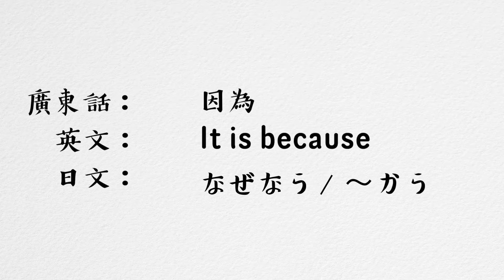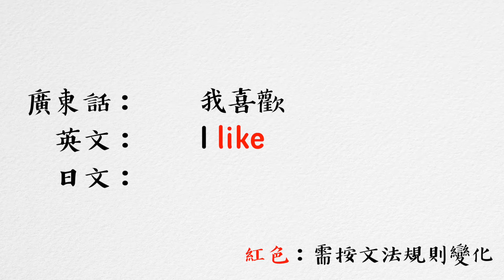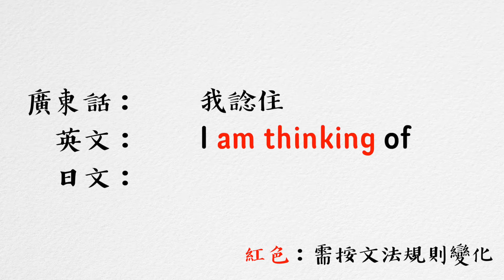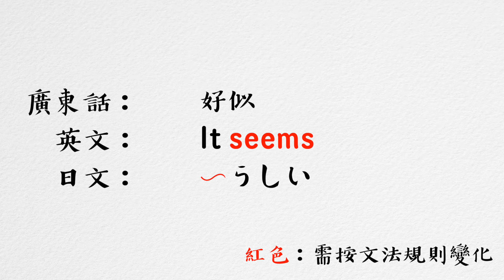所有語言都必學的10組句型！｜語言專家為大家分享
【一個專為廣東話母語人士而設的廣東話課程】
讓廣東話發揚光大！

所有語言都必學的10組句型！
必學句型 語言專家 語言學習我們幾個也是語言愛好者，喜歡學語言和研究語言的特質，當然有些資訊要跟大家分享一下。
我跟我的團隊一直致力於研究最有效語言學習法，其中一個最關鍵的部份，就是先將最常用的生字和句型學好，然後運用。
今日我們就要和大家分享其中十組的句型！
劉殿下のFacebook：
關於語言學習的影片：
殿下推薦的廣東話Youtuber!!：
點點dimdim
屎萊姆的3次元
Hein Cream 海恩奶油
HuhuuuTV /廣東話教學
Mira's Garden
疯粤CrazyCanton
頴珊頻道 | The Wingshantsui Channel
MtzCherry
Learn Cantonese with CantoneseClass101.comDandan Chen
にんじんレイ
ようき楽園 / 玉其樂園 - マカオと広東語
CarlosDouh
我は何しに香港へ？ Why did I come to HK ?